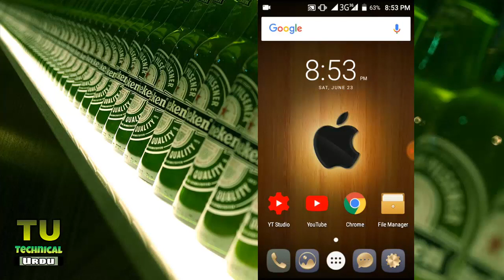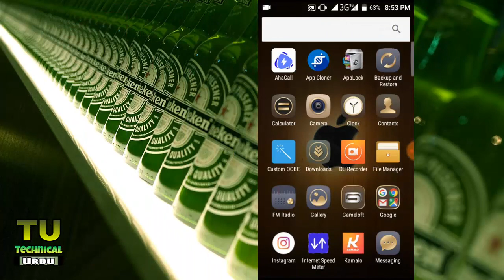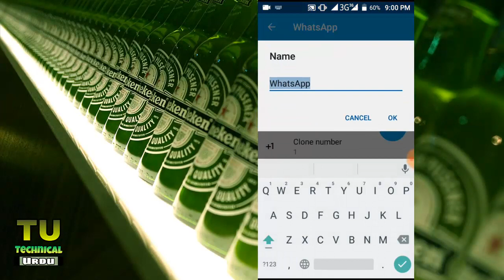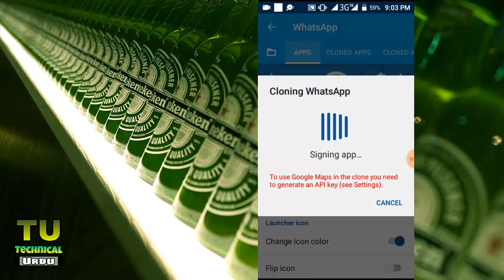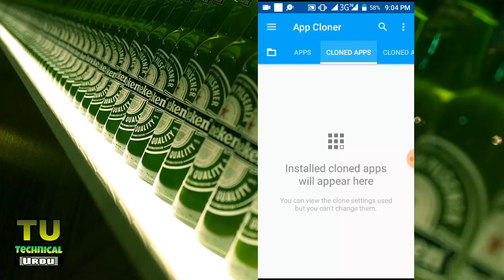How To Use Unlimited Whatsapp, Facebook, And Messenger In One Android Phone In Urdu/Hindi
Hi! Guys
Technical Urdu :)
In This Video I Will Show You : How To Use Unlimited Whatsapp, Facebook, Messenger And Many Other Application In One Android Phone In Urdu/Hindi | Technical Urdu
Using App Cloner you can create and install multiple copies of your existing apps.

Cloned apps run in parallel and work independently from their original apps. They will not receive automatic updates so you can keep and run a stable version alongside the original app.